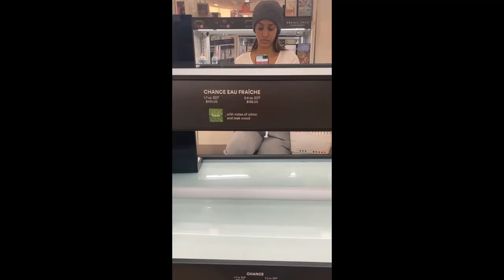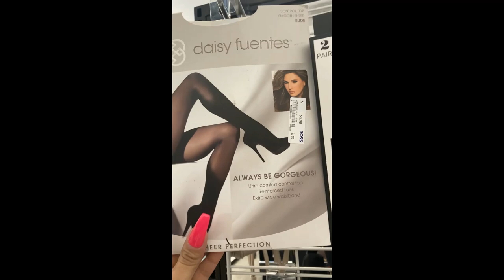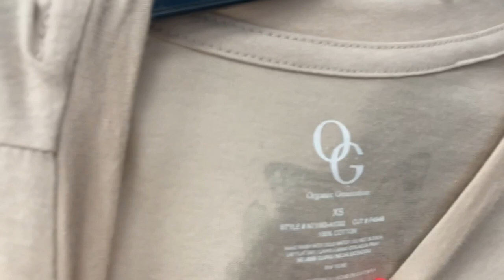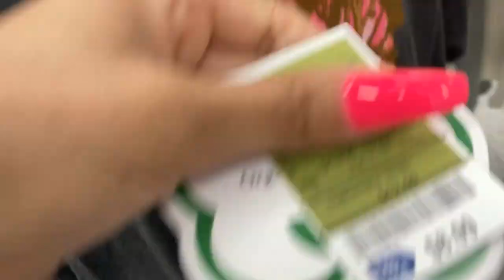Department Store Adventures with Summer: Ulta, Ross, Drugstore shopping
Today's search? I am looking for shower shoes, slides, designer perfume, etc. for the new season...